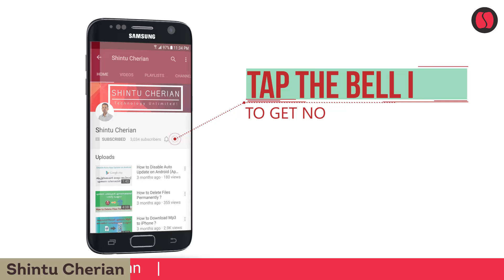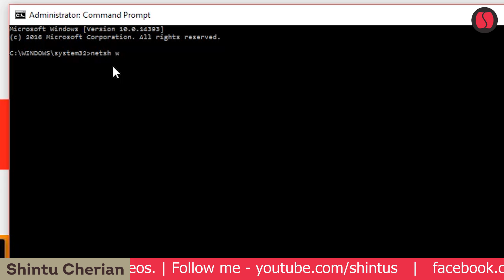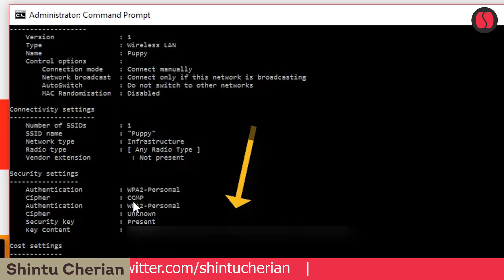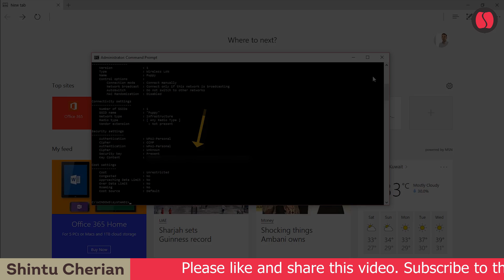How to Find Wifi Password 2017 (very easy)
Hello everyone, myself Shintu Cherian and I make Technology Videos and Tech How To Videos . Today I will show you all How to Find Wifi Password very easily.

*** Commands used in this video tutorial ***

#1 netsh wlan show profiles
#2 netsh wlan show profile "wifi name" key=clear